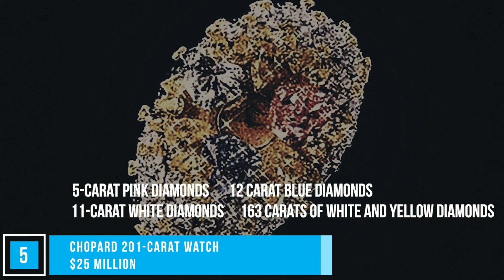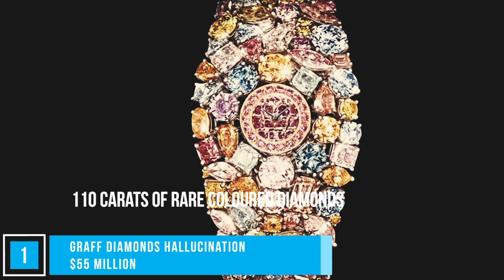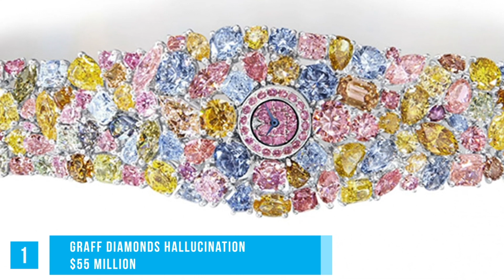Top 5 Most Expensive Watches In The World